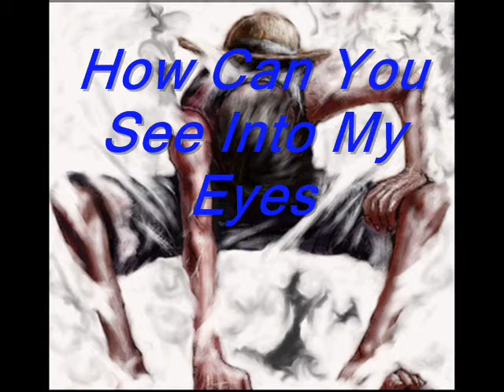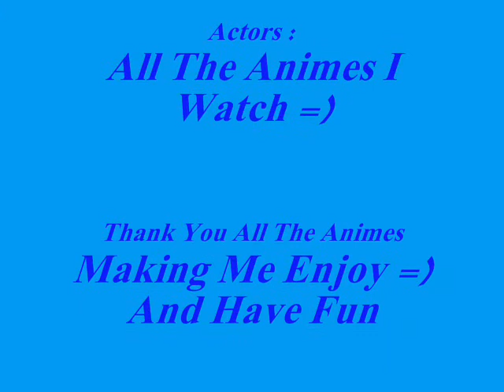My Animes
Oo